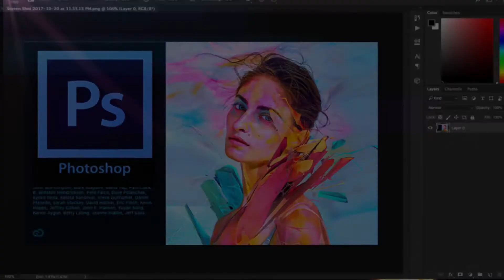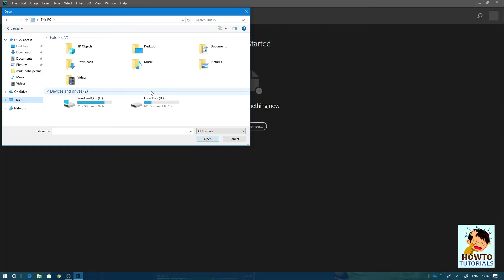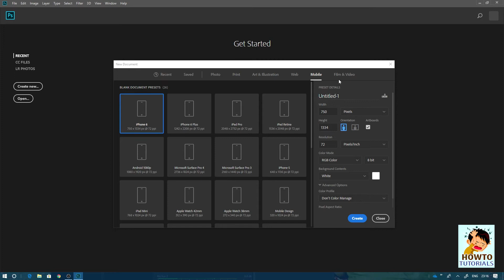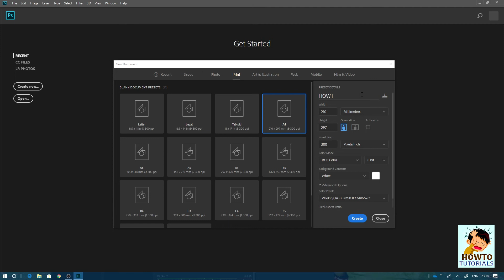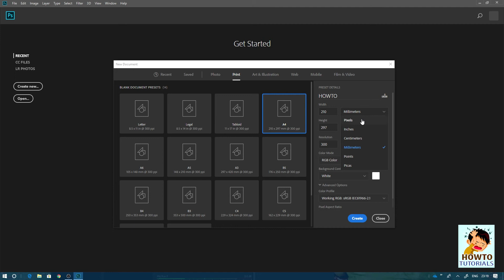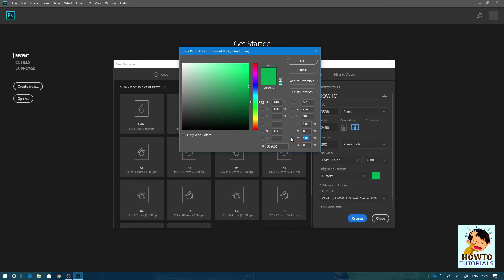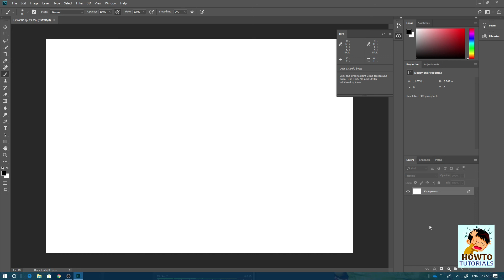how to create new document in photoshop cc |How to tutorials in telugu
Adobe Photoshop is a raster graphics editor developed and published by Adobe Systems for macOS and Windows.

Photoshop was created in 1988 by Thomas and John Knoll. Since then, it has become the de facto industry standard in raster graphics editing, such that the word "photoshop" has become a verb as in "to Photoshop an image," "photoshopping" and "photoshop contest", though Adobe discourages such use. It can edit and compose raster images in multiple layers and supports masks, alpha compositing and several color models including RGB, CMYK, CIELAB, spot color and duotone. Photoshop has vast support for graphic file formats but also uses its own PSD and PSB file formats which support all the aforementioned features. In addition to raster graphics, it has limited abilities to edit or render text, vector graphics @ especially through clipping path, 3D graphics and video. Photoshop's feature set can be expanded by Photoshop plug-ins, programs developed and distributed independently of Photoshop that can run inside it and offer new or enhanced features.

Photoshop's naming scheme was initially based on version numbers. However, in October 2002, following the introduction of Creative Suite branding, each new version of Photoshop was designated with "CS" plus a number; e.g., the eighth major version of Photoshop was Photoshop CS and the ninth major version was Photoshop CS2. Photoshop CS3 through CS6 were also distributed in two different editions: Standard and Extended. In June 2013, with the introduction of Creative Cloud branding, Photoshop's licensing scheme was changed to that of software as a service rental model and the "CS" suffixes were replaced with "CC". Historically, Photoshop was bundled with additional software such as Adobe ImageReady, Adobe Fireworks, Adobe Bridge, Adobe Device Central and Adobe Camera RAW.

Alongside Photoshop, Adobe also develops and publishes Photoshop Elements, Photoshop Lightroom, Photoshop Express and Photoshop Touch. Collectively, they are branded as "The Adobe Photoshop Family". It is currently a licensed software.

Photoshop files have default file extension as .PSD, which stands for "Photoshop Document." A PSD file stores an image with support for most imaging options available in Photoshop. These include layers with masks, transparency, text, alpha channels and spot colors, clipping paths, and duotone settings. This is in contrast to many other file formats  that restrict content to provide streamlined, predictable functionality. A PSD file has a maximum height and width of 30,000 pixels, and a length limit of two gigabytes.

Photoshop files sometimes have the file extension .PSB, which stands for "Photoshop Big" . A PSB file extends the PSD file format, increasing the maximum height and width to 300,000 pixels and the length limit to around 4 Exabytes. The dimension limit was apparently chosen arbitrarily by Adobe, not based on computer arithmetic constraints but for ease of software testing. PSD and PSB formats are documented.

Because of Photoshop's popularity, PSD files are widely used and supported to some extent by most competing software. The .PSD file format can be exported to and from Adobe's other apps like Adobe Illustrator, Adobe Premiere Pro, and After Effects.

I just want to share with you how to create a New Document in Photoshop cc 2018